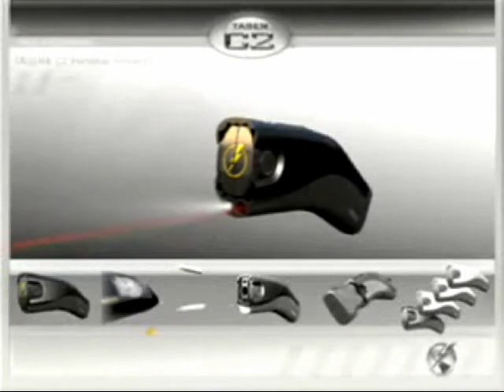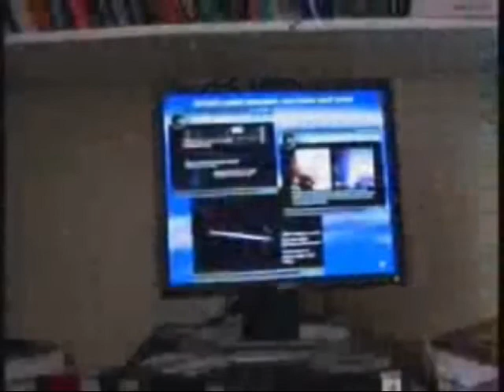G8 2009 - AUTODISCIPLINA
Le mie considerazioni non hanno alcuna appartenenza politica, cerco di trasmettere quello che il cuore e la mia ragione mi dicono di fare... La nuova società cerca AUTODISCIPLINA ed è giusto... anch'io non ho mai capito e tollerato lo scontro fisico, gli estremismi di qualsiasi natura e tutte le strumentalizzazioni che fanno da cornice... ma mi spaventano queste nuove armi "invisibili" e chiunque avrà il potere di usarle. Non sapremo più da CHI verremo colpiti... non ci saranno più schieramenti... nessuna azione sarà più documentata... la parola LIBERTA' non si potra' piu' sbandierare ! Il famigerato e temuto TASER ormai lo venderanno solo per istruire animali domestici e "bambini" vivaci. Vi ricordo che il Raggio del Dolore e Armi Laser sono già state utilizzate in IRAQ.
RINGRAZIO il gruppo MAD MAV per la loro musica e chi ha pubblicato i video da cui ho attinto questi spezzoni,  riporto i loro indirizzi per una visione completa :